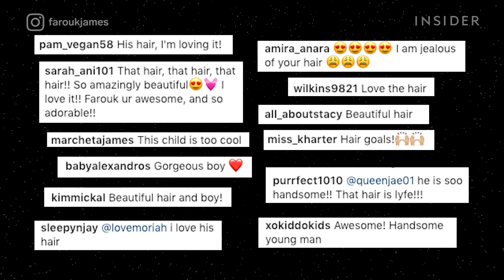7-Year-Old Boy’s Hair Is Changing The Modeling Industry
Farouk James is a 7-year-old boy from London who's famous for his long curly hair, which has made him an Instagram star and has even led him to walk the runway at London Fashion Week.

Farouk is encouraging people to embrace their natural hair. His mom, Bonnie, takes care of his Instagram account, and his hair.

"We have a lot of positive messages to share with people which are about to be yourself, to be confident to be different, embrace who you are. And especially with boys. Every boy's entitled to have long hair, short hair," his mom, Bonnie, told INSIDER.

"Farouk was born with a lot of hair. In fact, even when I had a scan done when I was pregnant, at about six months, you could literally see it floating around in the womb."

Farouk was signed with a model agency since the age of six months. "I think the hair was at a reasonable length then for him to be a boy with hair," she said. "It was like the cliché bold-style afro."

"Because it wasn't really accepted, especially at that time, for boys to have long hair."

As his hair grew longer and longer, Bonnie was pressured to get Farouk a haircut as the only way to him on the scene, but she never gave up, and in a few years Farouk's hair became sought-after in the industry.

"Nowadays, people are trying to get that sort of length hair. It's really cool that the fashion companies want that look. They want that androgynous look to be a little bit different."

7-Year-Old Boy’s Hair Is Changing The Modeling Industry